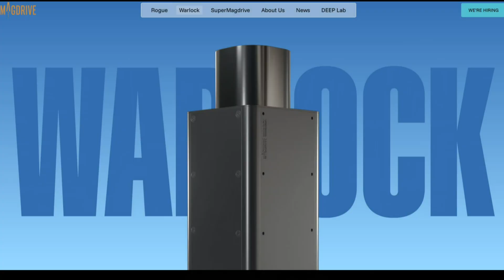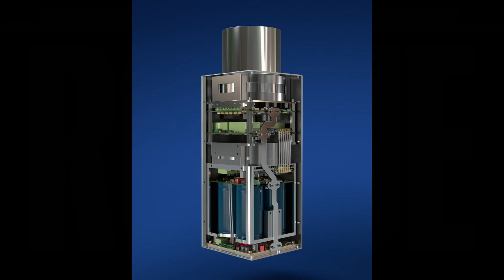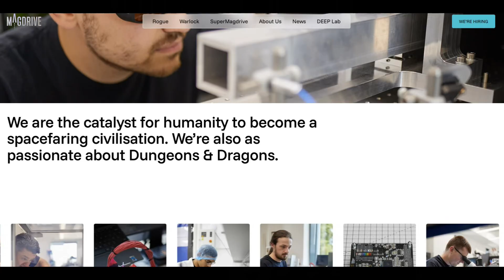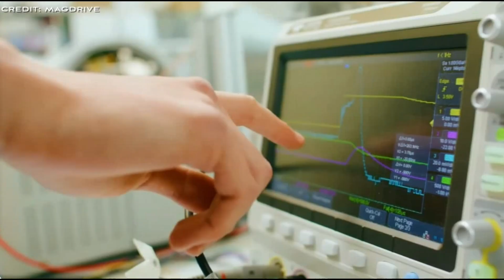An Engine That Eats Space Junk?!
Today's video discusses a new space company that is working on a new engine that uses solid metal as potential fuel. Can this solve our space junk problem?

0:00 Intro
0:26 Magdrive/Warlock
1:18 Better MPG?
2:39 Rogue
3:19 Skepticism
4:16 Potential Problem
5:59 A Reframe
7:43 Outro

Special thanks to MagDrive for footage